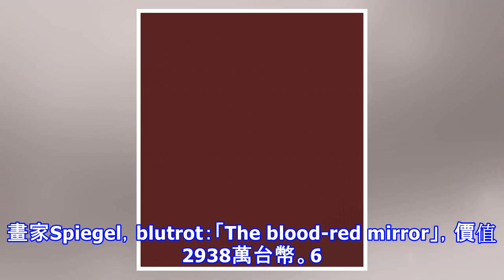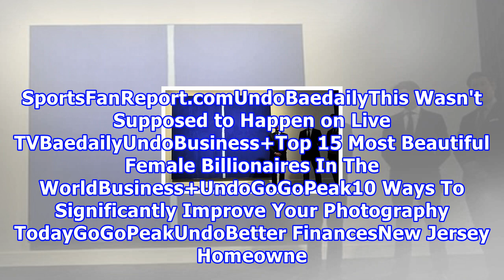11幅「你一定會嚴重懷疑買家的頭腦不是出了問題才會買下來」的天價藝術畫！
11幅「你一定會嚴重懷疑買家的頭腦不是出了問題才會買下來」的天價藝術畫！
11幅「你一定會嚴重懷疑買家的頭腦不是出了問題才會買下來」的天價藝術畫！ 有時候有一些有錢人的想法我們真的是無法理解，他們總是不知道為什麼很喜歡用超出物品所值價格的錢將他們買下來，尤其是一些莫名其妙的「名畫」。而EliteReaders就整理分享了一些被超高價錢所買下來的各種超奇葩名畫，下面我們就來看看這些創世紀的「名畫」到底是被多少錢標下來的吧 1. 美籍拉脫維亞裔畫家Marks Rotko 1954年作品 ：無題（黃與藍）價值13.7億新台幣。2. 美國畫家 巴納特·紐曼作品：「Onement VI」14億3699萬台幣3. 美國畫家 巴納特·紐曼（Barnett Newman）的作...